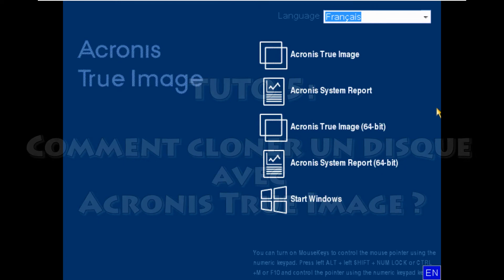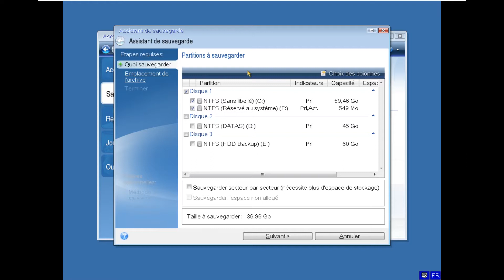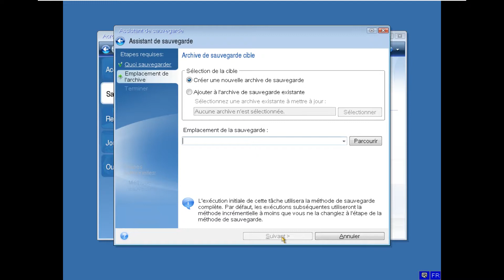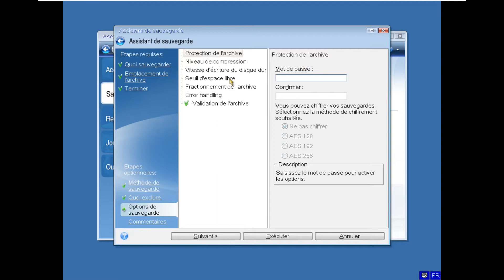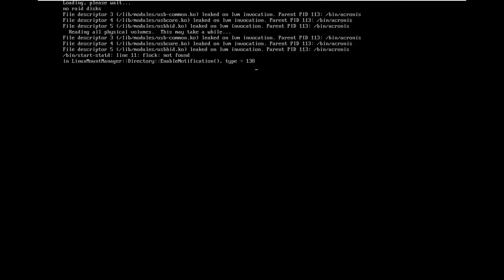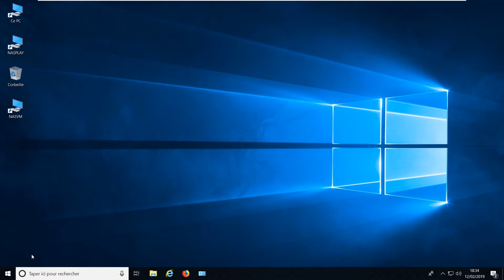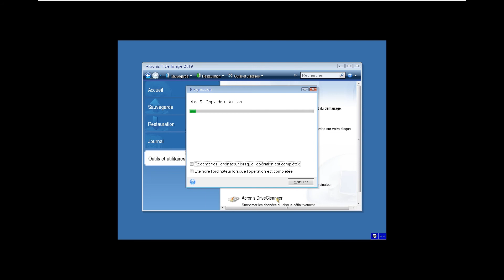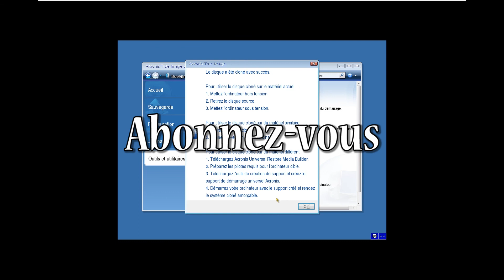🔴 ACRONIS TRUE IMAGE - Comment cloner un disque dur ?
Comment cloner un ancien HDD vers un nouveau disque ?

et créer une image complête d'un HDD vers un seul fichier.